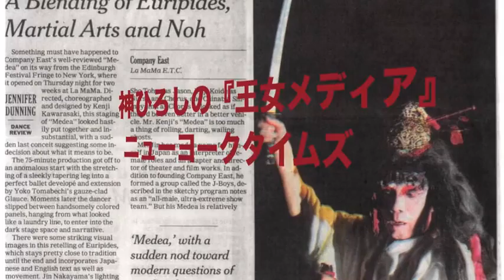神ひろしの『春一番』・現代女形神ひろしSHOWピンク男子卒業ソング特集4月ライブ最終回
◎『神ひろし SHOW』毎週（土）（日）新宿J28スタジオ